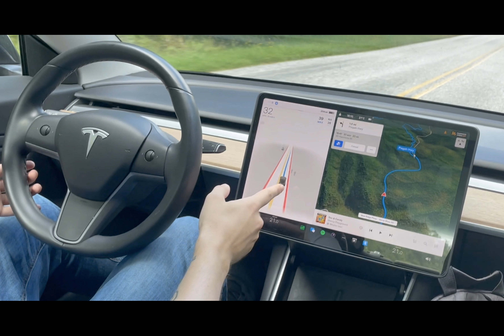Tesla will launch its Full Self-Driving feature in Europe and China early next year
Can a car really drive itself? It's a question that has been on everyone's mind since Elon Musk first mentioned Tesla's Full Self-Driving feature. Initially, it was set to launch in 2024, but it seems that timeline has shifted.